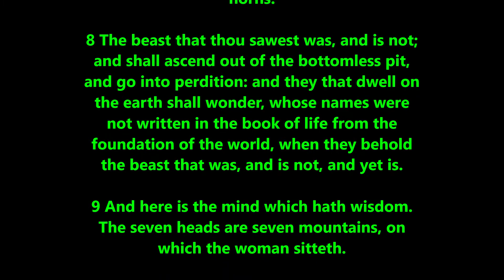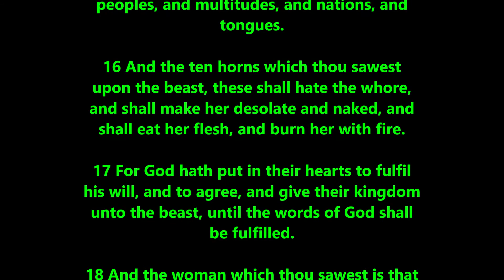Is the Roman Catholic Church the whore of Babylon described in Revelation 17 in the Bible?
Rome is the city on seven hills - Revelation 17:9